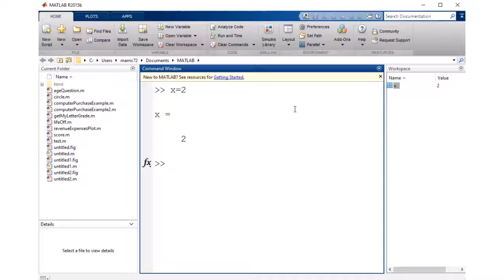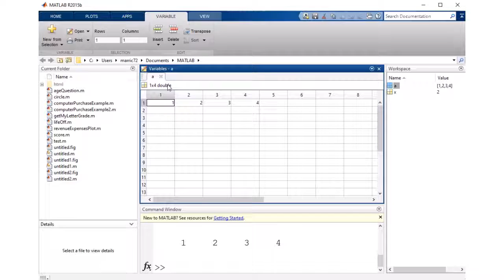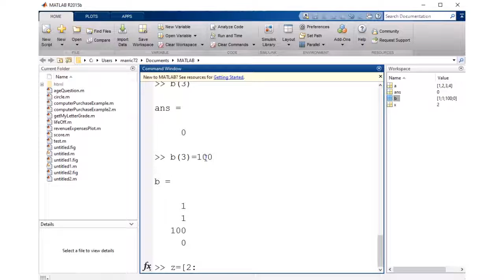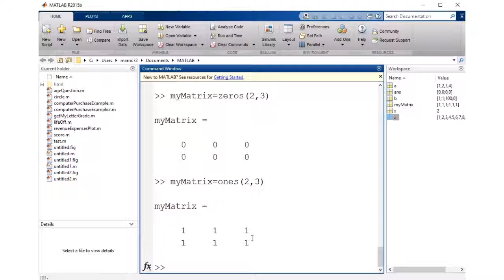Matlab Arrays/Vectors, Matrices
An introduction to Matlab arrays